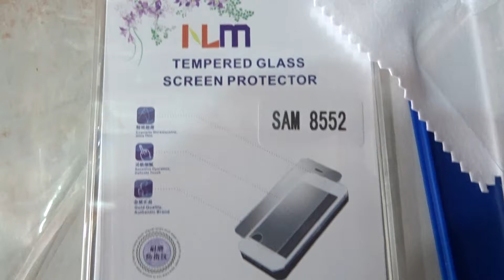Samsung I8552 - Galaxy Grand Quattro Mobile Glass Screen protector ( screen guard,scratch guard )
Key Features of Samsung I8552 - Galaxy Grand Quattro

    Easy Mode
    Turn Over to Mute
    Shake to Update
    Powerful Performance
    ChatON
    5 MP Primary Camera
    Motion UI- Smart Alert

Samsung I8552 - Galaxy Grand Quattro (Ceramic White) Price: Rs. 12,750

Another addition to Samsung’s long and successful smartphone lineage, the Samsung I8552 - Galaxy Grand Quattro makes waves with its impressive spec lineup. The candy bar styled device comes with dual SIM capabilities.

Powerful Performance

The Samsung I8552 - Galaxy Grand Quattro is packed with a 1.2 GHz Quad-Core processor backed by 1 GB RAM that magnifies performance multifold. Lag is a thing of the past when you flip through your app list - buttery smooth scrolling with speed that will leave you agape. The phone sports the Android v4.1.2 (Jelly Bean) operating system that puts together speed with functionality while simplifying tasks and making everything so much better looking. Together, the processor and the operating system are fit for a true Titan.

Enhanced photo-taking on the 5MP Camera

Capturing a moment and suspending it in the delicate arms of time for you to visit again is easy with the 5 megapixel camera of the Quattro that comes with varied features; Continuous Shot, Best Photo that lets you pick from a set, Color Effect and Scene Mode. All these enhance the way you take pictures and perceive photography.

Easy Mode

The phone comes with the Easy Mode option that allows you to access key functions without manoeuvring into tedious menus. This makes it easy for users to switch from a feature phone to the Quattro.

Motion UI

The smartphone comes equipped with the Motion User Interface which picks up simple motions and links them to perform tasks that you regularly undertake - like turning the phone over puts it on mute, shaking it updates the contents and when you pick it back up and such.
Specifications of Samsung I8552 - Galaxy Grand Quattro (Ceramic White)
GENERAL FEATURES
Brand  Samsung
Handset Color  Ceramic White
Business Features  Document Viewer, Pushmail (Active Sync)
Form  Bar
SIM Size  Micro SIM
Call Features  Conference Call, Speed Dialing, Hands Free, Loudspeaker, Call Divert
Model Name  Galaxy Win
Touch Screen  Yes, Capacitive
SIM Type  Dual Sim, GSM + GSM, (Dual Standby)
Model ID  I8552 - Galaxy Grand Quattro
In the Box  Headset, Battery, Charger, Handset, Data Cable
Multimedia
Sound Enhancement  Active Noise Cancellation with Dedicated Mic
Video Player  Yes, Supports 3GP, MP4, AVI, H.263, WMV, H.264
Ringtone  MP3, WAV
FM  Yes
Music Player  Yes, Supports eAAC+, WAV, OGG, MP3, MIDI, FLAC
Camera
Video Recording  Yes, 30 fps
Secondary Camera  Yes, 0.3 Megapixel
Flash  LED
Other Camera Features  Auto Focus, Geo-tagging, Touch Focus, Face and Smile Detection, Macro, CMOS, Image Editor
Primary Camera  Yes, 5 Megapixel
Internet & Connectivity
Audio Jack  3.5 mm
Preinstalled Browser  Android
Bluetooth  Yes, v3, Supported Profiles (PBAP, HID, PAN, AVRCP, HFP, MAP, A2DP, HSP, OPP)
Navigation Technology  A-GPS, with Google Maps
Internet Features  Email
Wifi  Yes, 802.11 b/g/n
GPRS  Yes
EDGE  Yes
Tethering  Wi-fi Hotspot
USB Connectivity  Yes, micro USB, v2
3G  Yes, 7.2 Mbps HSDPA; 5.76 Mbps HSUPA
DLNA  Yes
Other Features
Sensors  Proximity Sensor, Accelerometer, Compass, Light Sensor
Phone Book Memory  Yes
Call Memory  Yes
SMS Memory  Yes
SAR Value  At the Head - 0.192 W/Kg
Important Apps  Google Search, Gmail, YouTube, Google Talk, Picasa, SNS Integration, Instant Messaging, Samsung Apps service
Additional Features  Video Editor, Predictive Text Input, Calendar, Organizer, MMS Enabled, Wi-FI Direct, Call Barring, Call Holding, Offline Mode, Own Number Indication, Auto Answer, Clock, World Clock (Summer Time), Easy Mode & ChatOn, Voice Input
Warranty
Warranty Summary  1 year manufacturer warranty for Phone and 6 months warranty for in the box accessories
Dimensions
Weight  143.9 g
Size  70.7x133.3x9.65 mm
Display
Resolution  WVGA, 480 x 800 Pixels
Other Display Features  Multi-touch
Type  TFT
Size  4.7 Inches
Color  16 M
Battery
Talk Time  11 hrs (2G)
Standby Time  210 hrs (2G)
Type  Li-Ion, 2000 mAh
Memory and Storage
Expandable Memory  microSD, upto 32 GB
Platform
Operating Freq  GSM - 850, 900, 1800, 1900; UMTS - 2100
OS  Android v4.1.2 (Jelly Bean)
Java  Yes
Processor  1.2 Cortex-A5, Quad Core